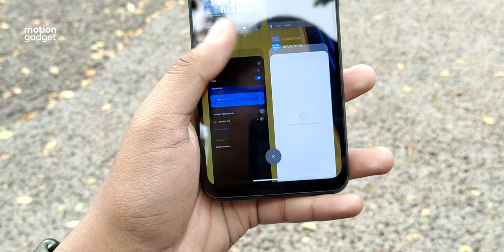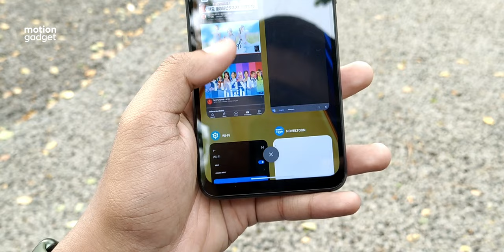HASIL KAMERANYA, TERNYATA BAGUS JUGA... - TES KAMERA: POCO C40